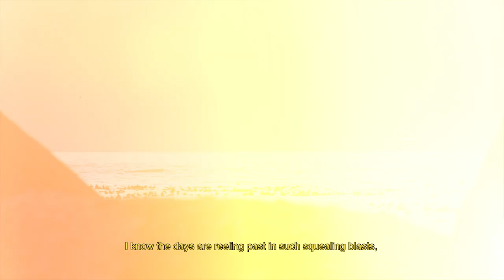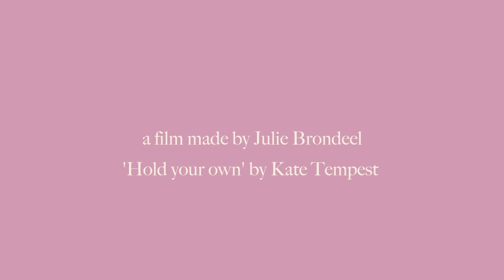Hold your own - a poem inspired showreel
This film contains some of the best footage I've filmed over the past 3 years, travelling between my home in Cape Town and Belgium.

I was planning on making it an epic showreel, with a catchy tune and slick edit tricks. Instead I felt that would be completely in contrast with how I've been feeling, and how I'd wish to tell a story. This 4 minute film is not just footage I collected, it's memories I never want to forget.

During the weekend, I was reading an article that stuck with me. It said: "From one citizen to another, I beg of you: Take a deep breath, ignore the deafening noise, and think deeply about what you want to put back into your life. This is our chance to define a new version of normal, a rare and truly sacred (yes, sacred) opportunity to get rid of the bullshit and to only bring back what works for us, what makes our lives richer, what makes our kids happier, what makes us truly proud. We get to Marie Kondo the shit out of it all." It made me think, and gave me the inspiration to inspire my showreel on a poet by Kate Tempest "Hold your Own." It expresses exactly how we should see life as it is at this very moment. We're all in it together.

Thanks for the memories, you know who you are.